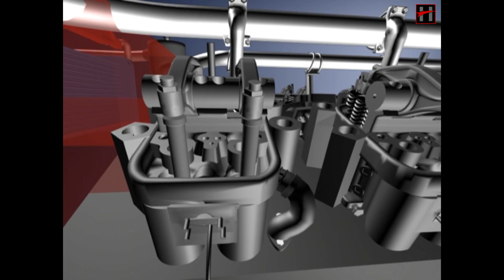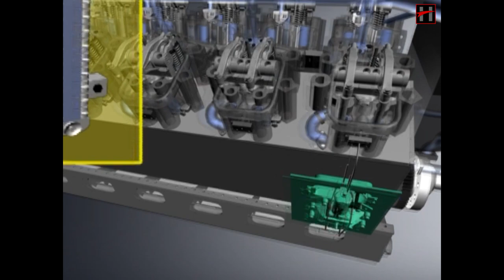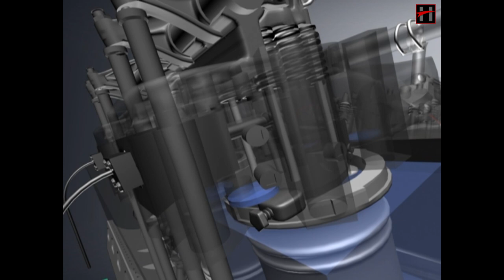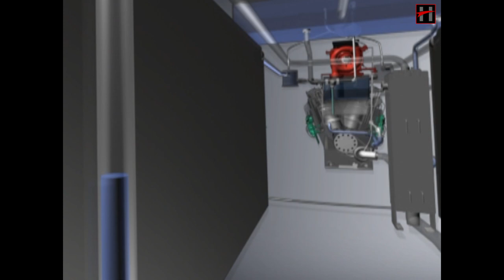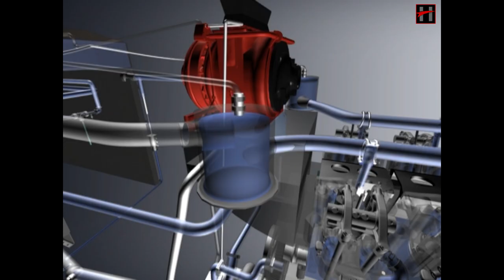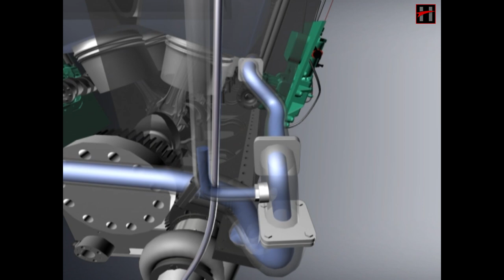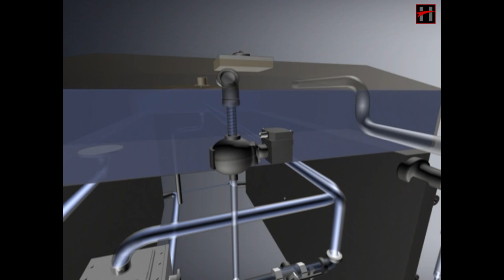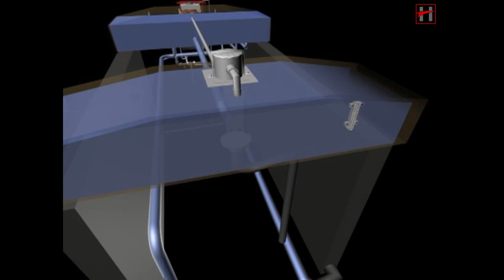डीजल लोकोमोटिव का वाटर कूलिंग सिस्टम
हेल्लो दोस्तों !

यह 4 Videos 3D Animation की है, जो डीजल इलेक्ट्रिक इंजनों के इंजन पर काम करती है। इन 4 Videos  में से प्रत्येक इंजन के एक उप सिस्टम पर चर्चा करता है : फ्यूल ऑयल सिस्टम , वाटर कूलिंग सिस्टम, ल्यूब ऑयल सिस्टम और टर्बो चार्जिंग सिस्टम। सभी वीडियो को रेलवे के अधिकारियों द्वारा सभी स्तरों पर अच्छी तरह से जांच की गई  है।

डीज़ल इलेक्ट्रिक लोकोमोटिव्स के इलेक्ट्रिक सर्किट कैसे काम करते हैं, इसकी व्याख्या करते हुए 3D Animation की 12 Videos  की एक अलग Playlist है।

यदि आप अपनी कंपनी के लिए ऐसे काम करवाना चाहते हैं, तो कृपया पर जाएं या 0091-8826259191 पर कॉल करें।